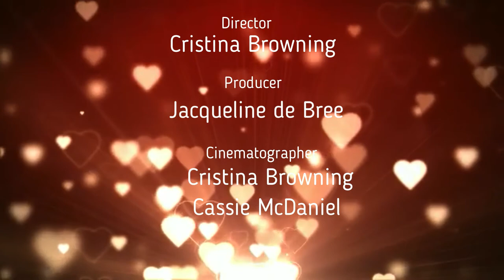2018 Irish Wolfhound Kennel Mo Shíorghrá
The Irish Wolfhound kennel Mo Shíorghrá.
Look how sweet and beautiful Mooie and Angus are.